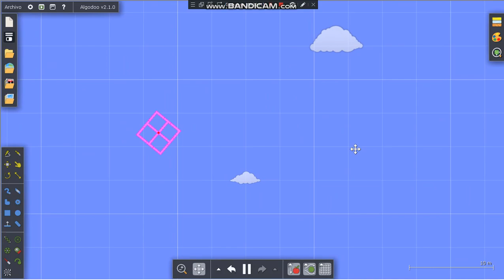81 Changes the Gravity